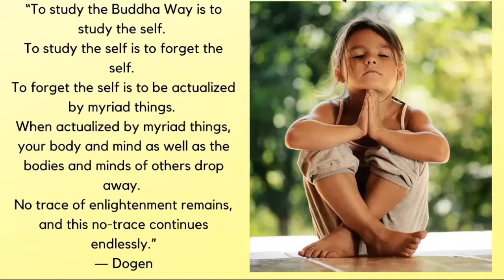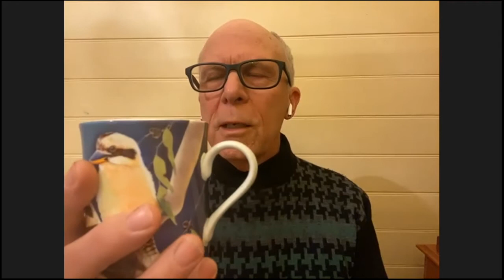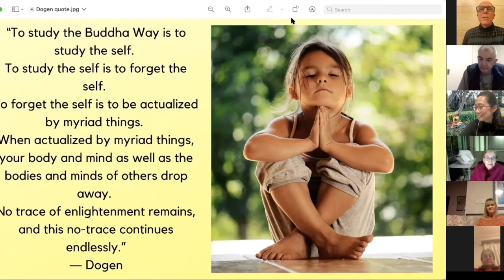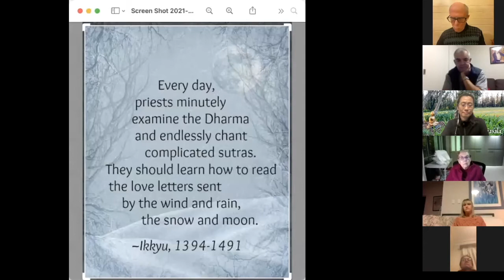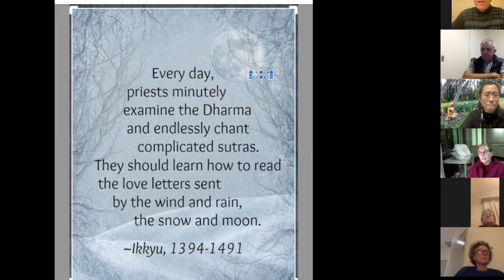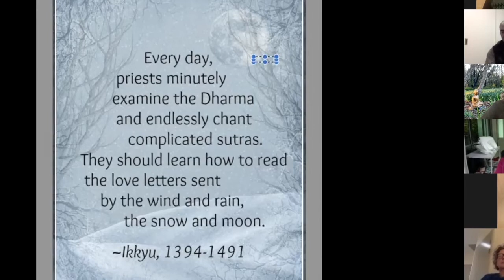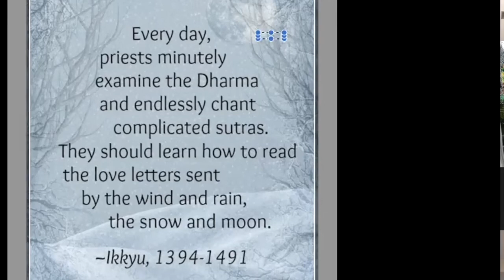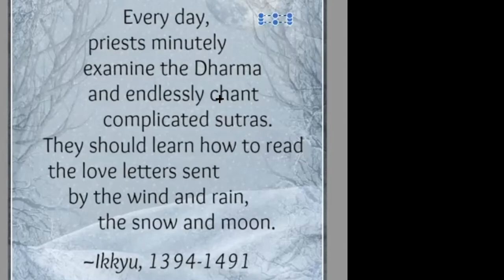Lock Down Management - The Buddhist Way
How can Buddhist Teachings help in coping with the challenges of lock down??
David O'Rose addressed the common symptoms of lock down, and explored the Buddhist Teachings that are helpful in this challenging situation.

''Lock down" means something is not open. So instead of looking at what is 'locking down', we should explore how do we open up, open up to the limitless resources of our Buddha-nature.

David cited the following quotes :
“To study the Buddha Way is to study the self. To study the self is to forget the self. To forget the self is to be actualized by myriad things. When actualized by myriad things, your body and mind as well as the bodies and minds of others drop away. No trace of enlightenment remains, and this no-trace continues endlessly.” ~ Dogen

“Every day, priests minutely examine the Law
And endlessly chant complicated sutras.
Before doing that, though, they should learn
How to read the love letters sent by the wind and rain,
the snow and moon.” ~ Ikkyu